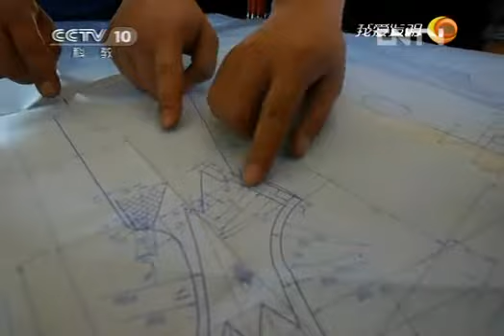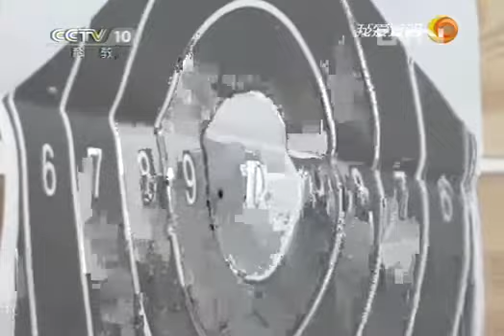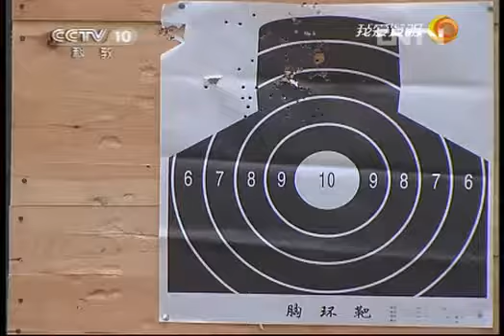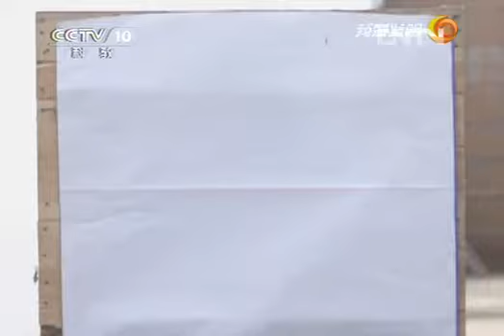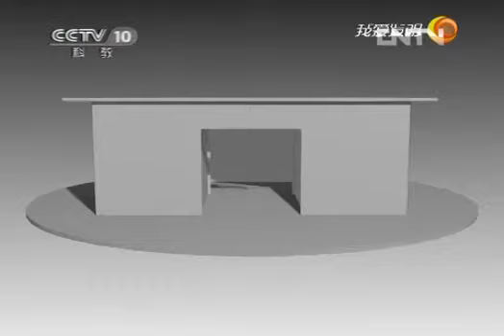《我爱发明》 20130115 以道制暴（上）